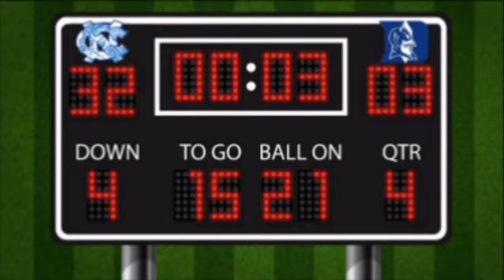LIL S - CHECC THE SCORE